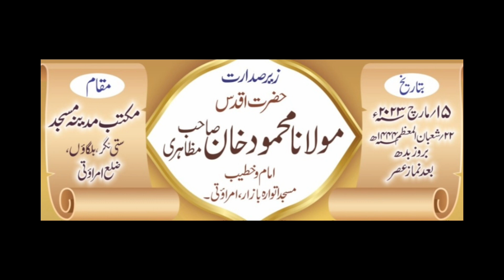Maktab Madina Masjid Sati Nagar Wlg Bayan Hazta Maolana Mahmood Khan Sb #